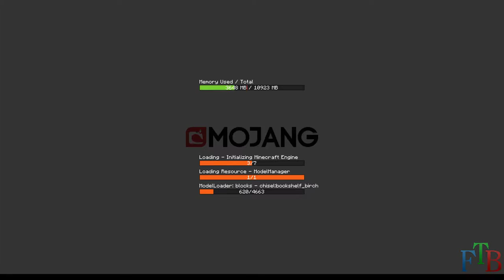Bra Roh Live Stream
Minecraft Lifeboat Servers!